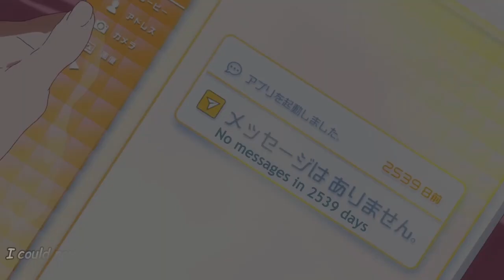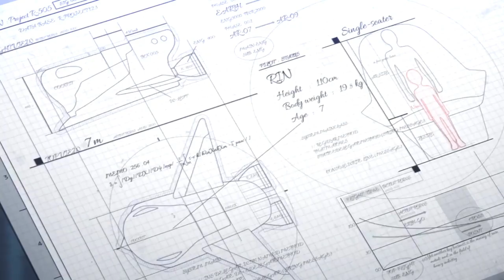[Acoustic Cover] Shelter - Porter Robinson & Madeon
It's been 6 Years and I still CRY seeing and hearing this..
Thank You for Porter Robinson & Team for making this amazing masterpiece..
Song : Shelter
Vocal : Ipan
Mix : Ipan
Art/Illust/Animation : Megumi Kouno/Tomoko Miyata Mizuki Matsuda A-1 Pictures Satomi Tabuchi Mika Sugiyama Seira Yamagashi Kanna Hirayama ingresA P.A. WORKS StudioGokumi GIMLET LIDENFILMS Osaka LIDENFILMS Kyoto ASAHI PRODUCTION Anime-R Snowlightstaff
Video : Ipan

Terima Kasih !!!